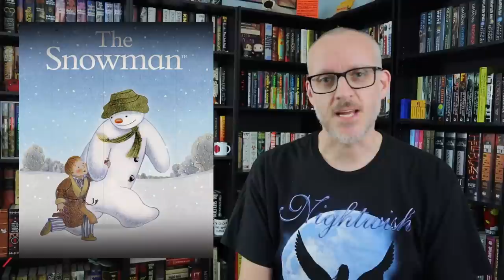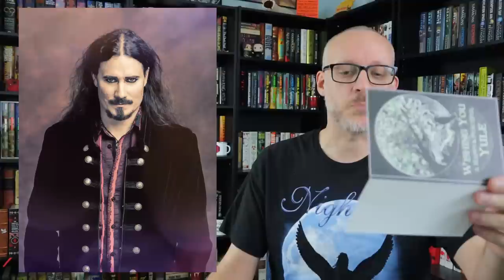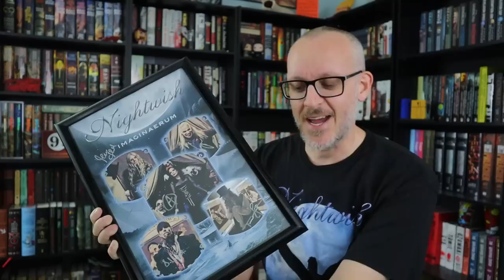Book Mail: I Received a Letter From Tuomas Holopainen (The Founder of Nightwish)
Mike talks about a very special hand-written letter he received from the founder of one of his favorite rock bands ever, Tuomas Holopainen of Nightwish.

Mike K.
15201 Mason Rd
Suite 169